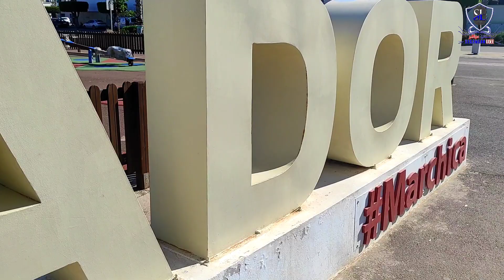الجو مشمس وجولة رائعة في كورنيش الناظور وبعض الشوارع، ولم يبقى سيوى أسبوع لعيد الفطر والرواج ناقص